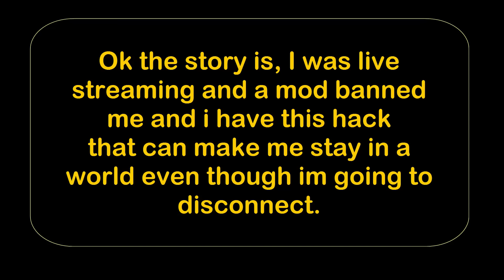Growtopia | Invisible Mod Sighting #1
Mod Noclip
Long Punch
Unlimited Zoom
and no ban! What version? 2.30 of course! i can find in 2.31 too.

~ Hacks Can be Found Here! ~

~ Try My Game! ~

⇩Maker Of 3D Deadshot Intro⇩ [ RazezaR007 ]
◊Channel:
◊His Skype: RazezaR007l◊
( I Did Not Say You could request an intro from him, I did not say you can get an intro for free, I just said Check out His Channel)

◊Youtuber: deadshot782◊
◊Skype: deadshotdoesgt◊
◊Steam: deadshot782◊
◊Trove: LegendaryDeadshot◊
◊Roblox: DeadshotLive◊

◊Recorder: Bandicam and Camtasia Studio 8◊
◊Video Editor: Wondershare/ Camtasia Studio 8/

 ~ Songs i Used In the Video ~
❖Song: Feel's Right (NCS)